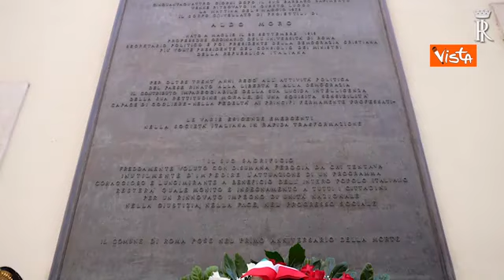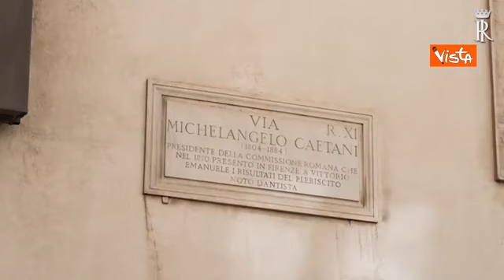Mattarella rende omaggio ad Aldo Moro in via Caetani, la deposizione della corona di fiori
In occasione del 46esimo anniversario del ritrovamento del corpo dell’onorevole Aldo Moro, il Presidente della Repubblica Mattarella, accompagnato dal presidente del Senato La Russa, dal presidente della Camera dei Deputati Fontana e dal ministro dell’Interno Piantedosi, ha reso omaggio deponendo una corona di fiori.